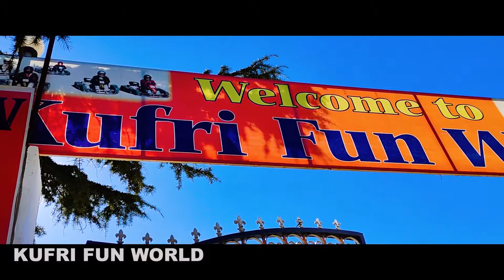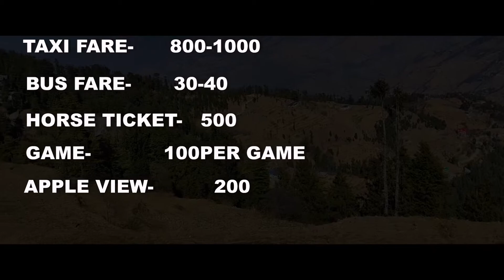Kufri Tour Information | Kufri tour guide 2021| Best place to visit in Himachal Pradesh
If you are planning Kufri trip, then this video can help you  |KufriTourism | In this video you will get to know the beauty of Kufri, what are best place to visit in Kufri